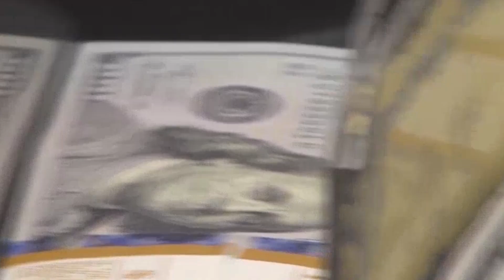Ras Fitzgeral ~ NEW WORLD ORDER (Official Visual)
A visual of what the place may look like under a new world order but when you hear the song, the melodies are jolly, a contrast to the visuals.
Song: New World Order
Artist: Ras Fitzgeral
Video: One I Entertainment